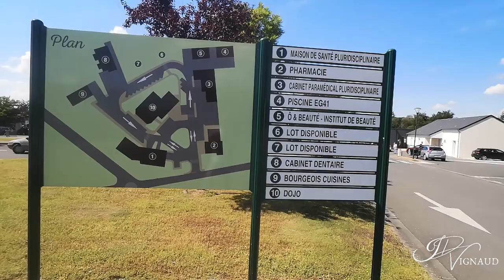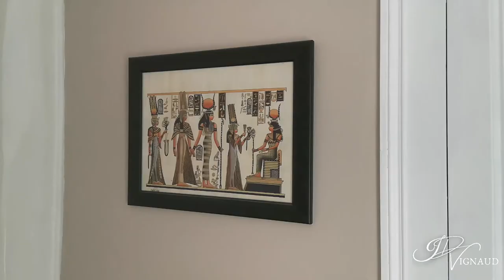MUGUET, maison à vendre sur St-Georges-sur-Cher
Bienvenue sur la chaîne YouTube de Inga et Damien VIGNAUD, couple d’entrepreneurs et conseillers Immobilier en Touraine sur le secteur Bléré / Amboise / Montrichard.

En complément de cette vidéo, vous pouvez recevoir GRATUITEMENT notre guide pour vendre votre bien immobilier dans les meilleures conditions pour vous en cliquant ici :

Nous avons à cœur de partager notre passion et réellement accompagner vendeurs et acquéreurs à vendre et acheter leur bien immobilier. 🏠

Dans cette vidéo, vous allez découvrir MUGUET, ce nouveau bien à la vente sur la commune de Saint-Georges-sur-Cher (41400).
A 200m de toutes les commodités maison de 104 m² est composée d’une habitation principale de 82m² avec un beau salon cosy et 3 chambres, accompagné de sa chambre d’hôte avec salle d’eau indépendante de 25m², un garage et un grand grenier aménageable !
Gros potentiel d’agrandissement ! 🛠

👇🏼 Vous êtes situé en Touraine et vous avez un projet immobilier ?

Quelqu'un de votre entourage à un projet ?